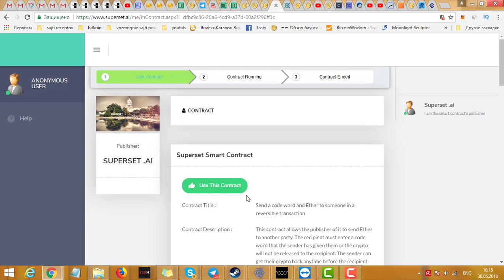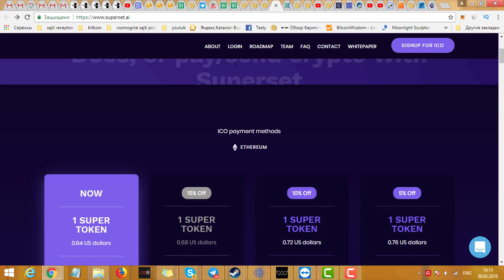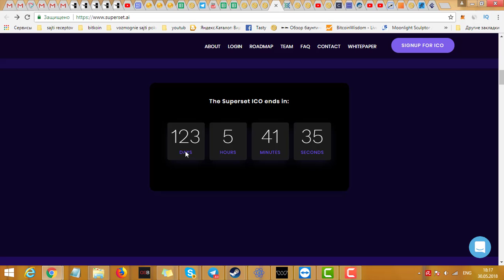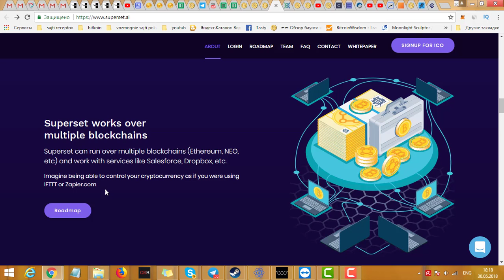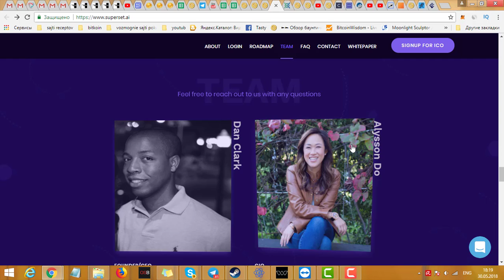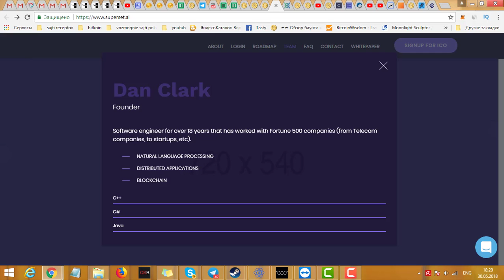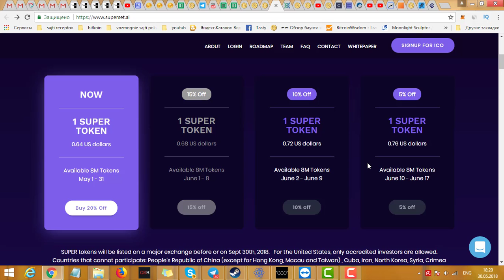Superset с помощью слов на английском языке можно будет создавать смартконтракты.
Superset с помощью слов на английском языке можно будет создавать смартконтракты.с помощью слов на английском языке можно будет создавать смартконтракты и отсылать крипту, открывать гуглдокс или дропбокс и так далее.